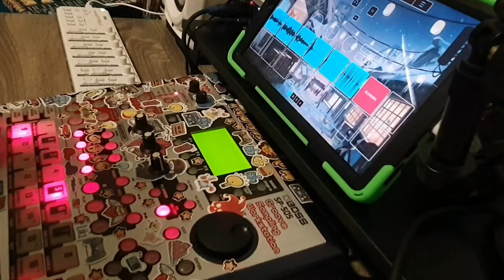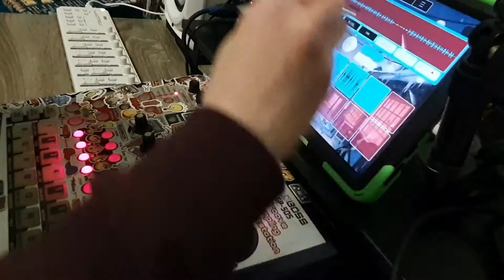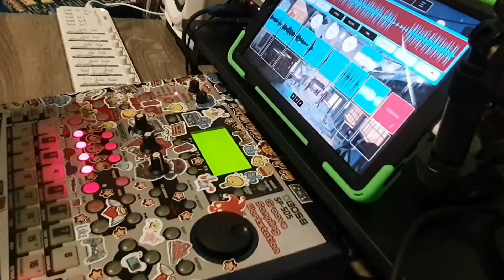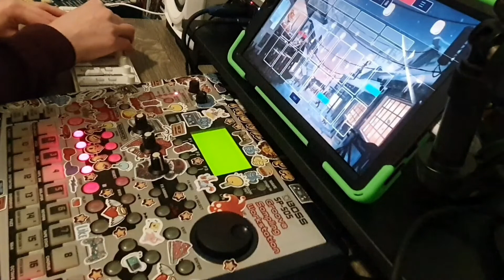SP-505 | KOALA SAMPLER | KORG NANO KONTROL2 | LOFI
A small snippet of making a beat for fun! Hope you enjoy!